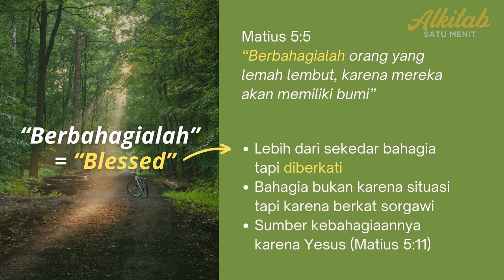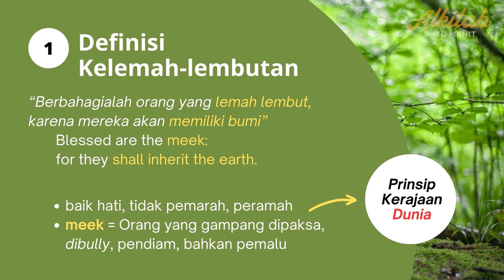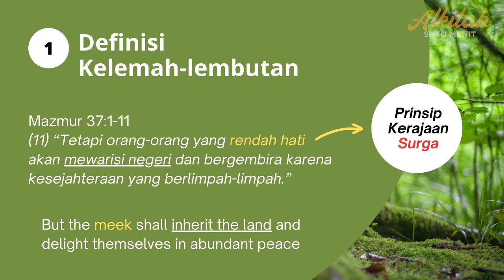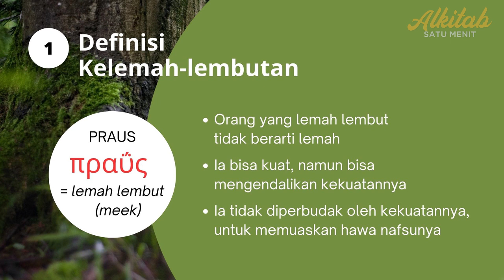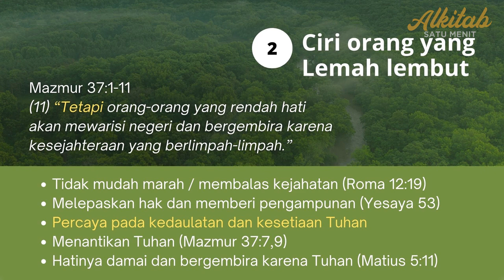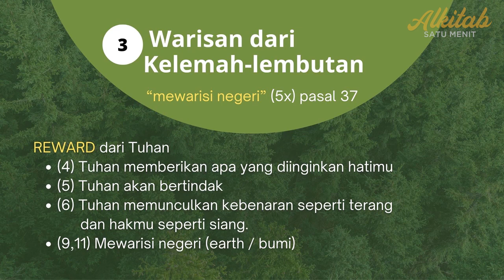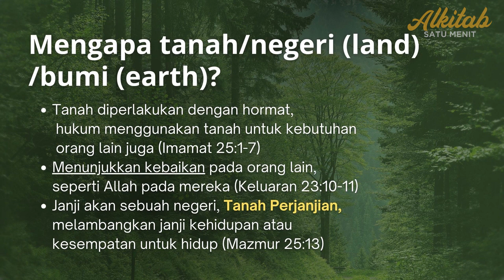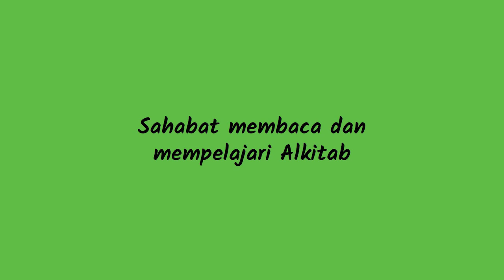Mewarisi Bumi - Injil Matius 5:5 - Ucapan Bahagia Yesus - Khotbah Renungan Alkitab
Injil Matius 5:5 Berbahagialah orang yang lemah lembut, karena mereka akan memiliki bumi.